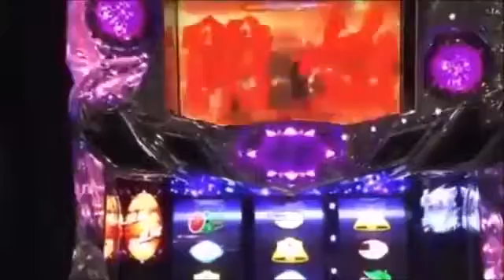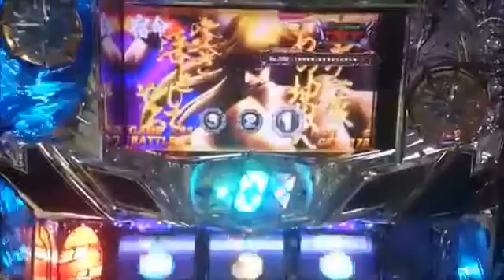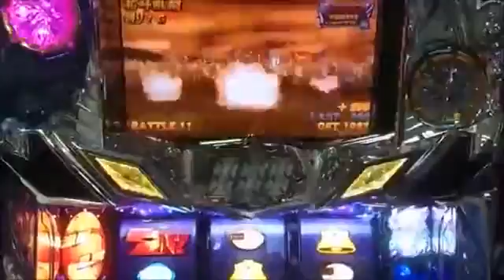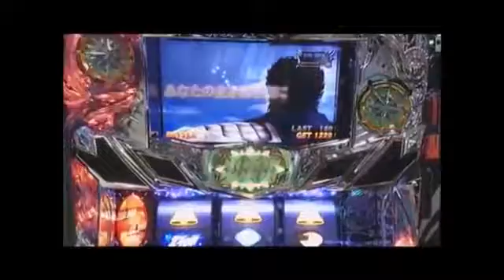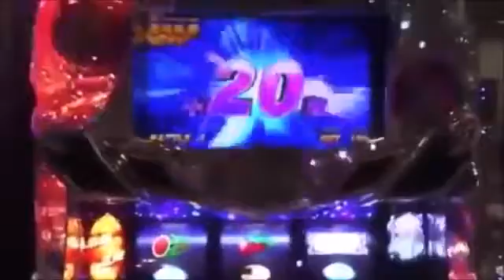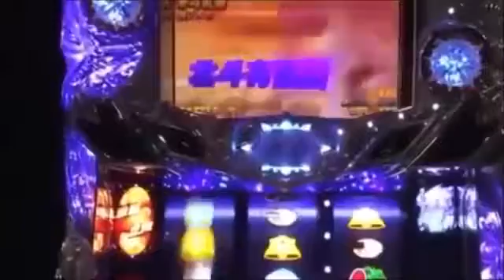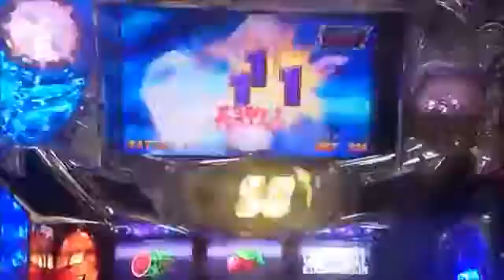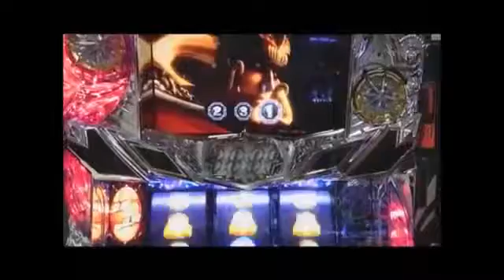北斗の拳 強敵 プレミア演出 スペシャルエンディング テンション上がり過ぎ要注意！相互チャンネル登録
北斗の拳 強敵 プレミア演出 スペシャルエンディング テンション上がり過ぎ要注意！

北斗の拳 強敵 フリーズ～北斗乱舞 エンディング演出に感動！相互チャンネ登録 【関連動画】 91~パチスロ【まりも道】第91話 ミリオンゴッ.

北斗の拳強敵 プレミア上乗せ 100ひでぶ 北斗乱舞 世界に入り込みすぎて自分が怖い！